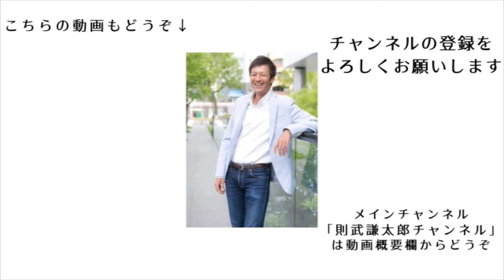テレビは洗脳装置！今回のコ○ナ騒動では洗脳のテクニックが使われてきた！※字幕は「AI自動文字起こし機能」を使用【切り抜き】【則武謙太郎5thチャンネル】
1976年生まれ、2児の父。

5年間の闘病生活を経て、病氣は神様からのギフトだと氣づく。
2013年12月より、「人生を大きく変える小さな氣づき」というテーマで1900日以上（2019年5月現在）毎日ブログを更新し、日本全国に愛読者がいる。